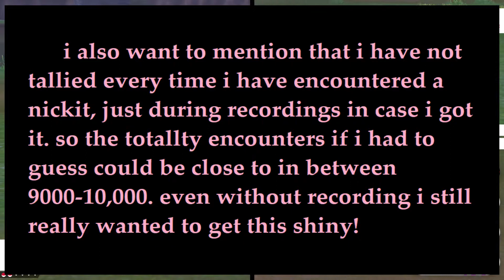♡ SHINY NICKIT - OVER 6000+ encounters & eggs (pokemon sword) ♡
hi all! ♡

thank you guys for joining my longest hunt on sword and shield! i genuinely did not think i would ever get this shiny, i almost even started to think that my copy of pokemon sword had shiny locked this pokemon T_T regardless, I hope you enjoy watching!  ♡